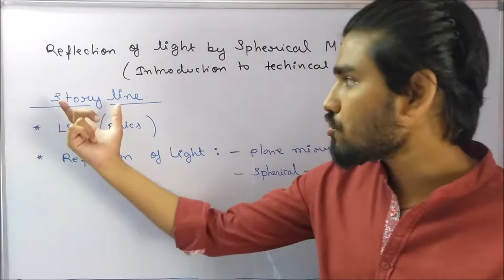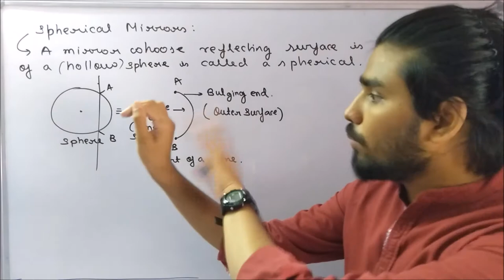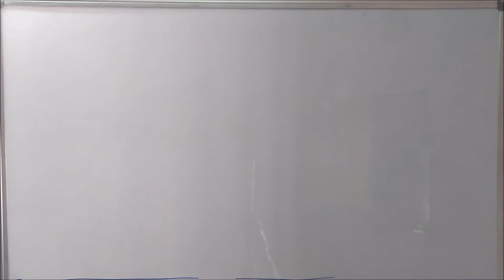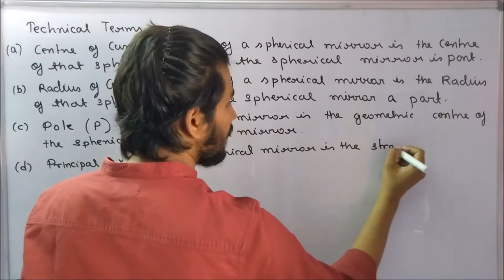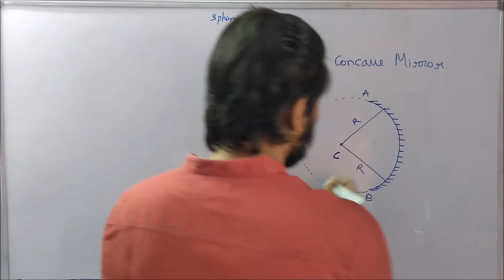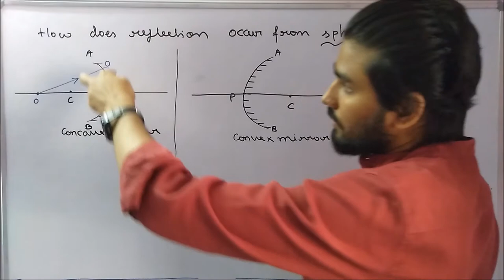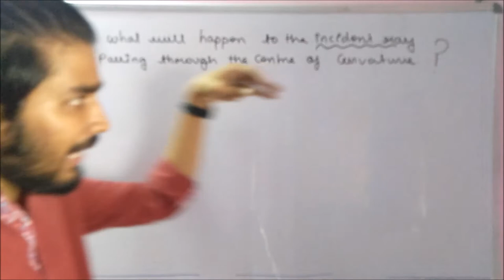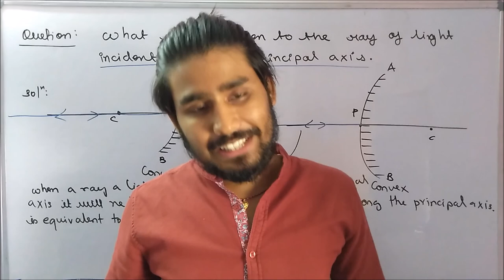REFLECTION OF LIGHT BY SPHERICAL MIRROR 01|| INTRODUCTION TO TECHNICAL TERMS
Hey namaskaram everyone,